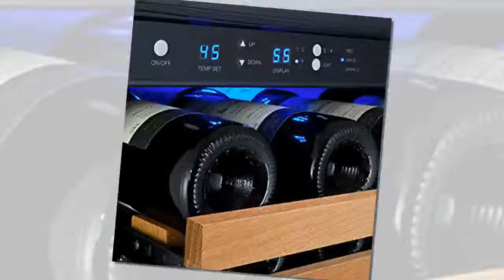Allavino FlexCount VSWR56-1BWLN 56 Bottle Single Zone Wine Cellar with Black Door & Left Hinge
SPECIAL DISCOUNT ON Allavino FlexCount VSWR56-1BWLN 56 Bottle Single Zone Wine Cellar with Black Door & Left Hinge